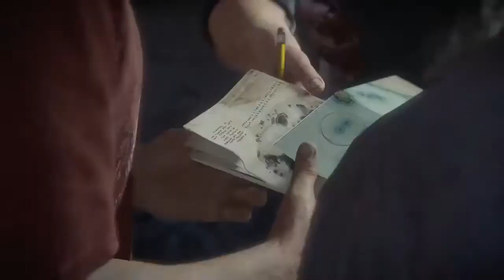Uncharted 4 A Theif's End | Chapter 11 | Part 2 | Ps4 Gaming 2021